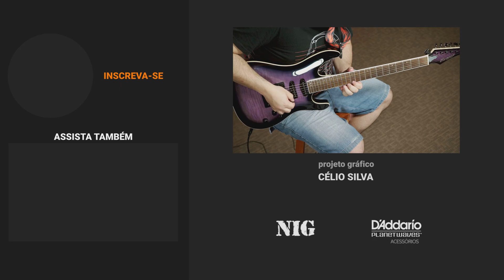Palhetada Alternada | Lick de guitarra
O lick acima é uma progressão em Mi Menor onde o objetivo é tocar tocar notas em uma sequência ascendente até chegar na tônica (última nota, alcançada pelo bend).

O mais legal é observar que não existe uma quantidade exata de notas por corda, o que existe é um padrão que se sucede até a primeira corda sendo três notas em uma corda, quatro notas em outra, e assim por diante. Tudo isso em sextinas.

Experimente aplicar essa mesma progressão em outras tonalidades e também fazer essa mesma ideia no braço todo.

Lembre-se que após uma sequência de notas rápidas é legal repousar em uma nota que cause impacto ou então a sensação de "solução" da sequência.

Ficha técnica
Instrutor: Vinicius Dias
Imagens: Luan Brandão
Áudio: Noel Fernandes
Edição: Vitória Carolina Davis